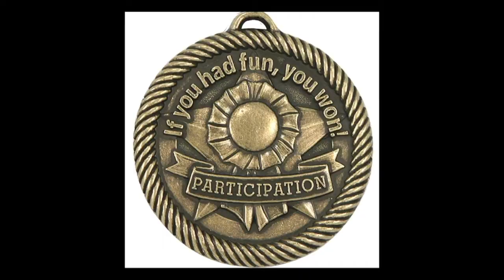Ben Constanduros Commentary and Voice Over ShowReel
With esports example from Le Mans, Porsche Supercup and real world SuperEnduro, WTCC commentary as well as Dakar narration Ben has a wealth of knowledge from Motorsport to Skiing, Mountain Biking to Sailing.